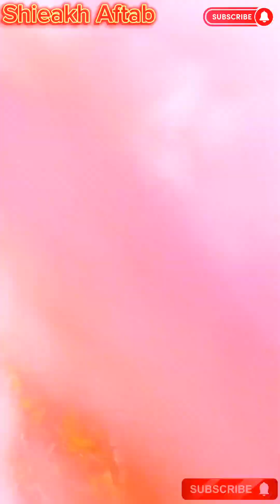Lake of Neelum Valley Azad kashmir .Please Subscribe .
Most beautiful place in neelum Valley.
Most beautiful place in neelum Valley azad kashmir.
Most beautiful place in neelum.
Most beautiful place in azad kashmir.
lake of neelum valley.
lake of azad kashmir neelum valley.
Road of neelum valley.
offroad of neelum valley.
Road of neelum valley ajk.
Ajk offroad.
neelum valley ajk.
best point of neelum valley.
Best point .
Neelum point.
offroad.
beautiful kashmir .
lovely kashmir .

My Name Is Aftab Qayyum.

Only because of your support channel can grow .This channel is made just for you.

میرا نام شیخ آفتاب قیوم ہے۔
آپ سب دوستوں سے گزارش ہے کہ چینل کو سبسکرائب کریں اور اپنا پیار دیں ۔آپ سب دوستوں کے لئے چینل پر بہت اچھی اچھی ویڈیو آتی رہیں گی ۔اگر آپ ساتھ دیں گے تو محنت جاری رکھوں گا ۔جتنے لوگ میرے چینل پر آئے ہیں آپ سب کا میں دل سے شکریہ ادا کرتا ہوں ۔میری دعا ہے اللہ آپ کو ہمیشہ سلامت رکھے ۔